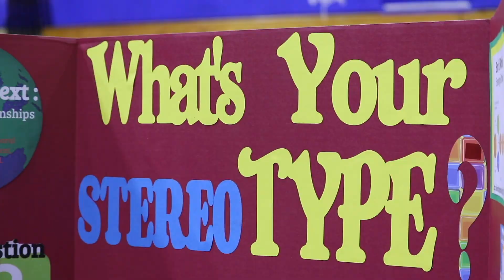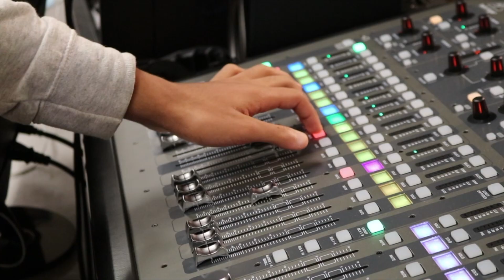RNE 2017-2018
Richland Northeast High School
Columbia, SC